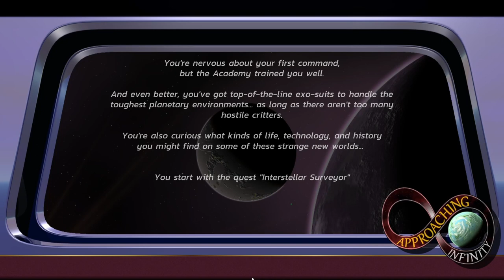Traditional Roguelike Space Sim - Let's Try - Approaching Infinity 1.7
Explore an infinite procedural universe in this turn-based, tile-based, open-world, sci-fi rogue-like RPG in the spirit of classics like Star Control 2 and Starflight. 17 factions vie for dominance, survival, or redemption in this broken galaxy. Can you survive long enough to make a difference?